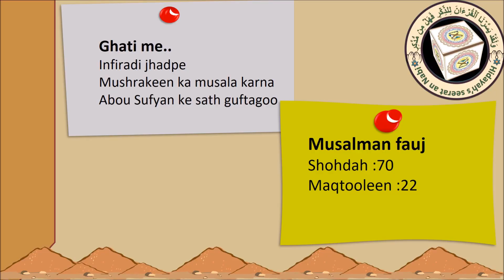part 21i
seerah Part 21i, seerat an nabawi part-21i,seerat an nabawi by hidyah, seerah by umm abdul ahad